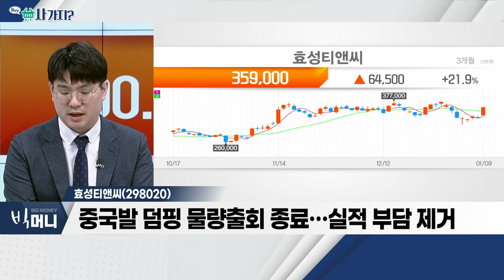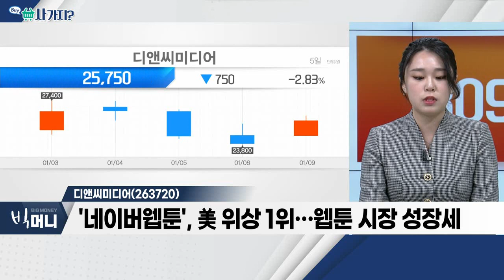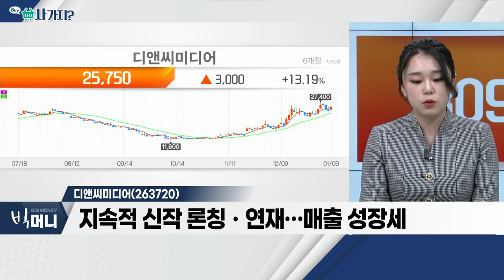효성티앤씨(298020), 디앤씨미디어(263720)_사가지 (20230109)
- 2021년 역대급 호황
- 中 제로 코로나ㆍ대규모 증설 영향… 다운사이클
- 중국발 덤핑 물량 출회 종료… 실적 부담 제거
- 리오프닝에 따른 물량 회복 기대

- '네이버웹툰', 美 위상 1위… 웹툰 시장 성장세
- '카카오웹툰', 디앤씨미디어의 2대주주
- 지속적 신작 론칭ㆍ연재… 매출 성장세
- 웹툰 '나 혼자만 레벨 업' IP 보유